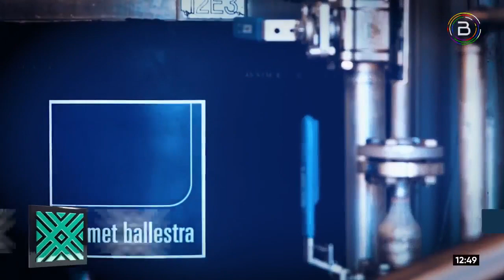Plantas de biodiésel de Santa Cruz y La Paz apuntan a una producción diaria de 1.500 barriles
📌 Las plantas de biodiésel de SantaCruz y LaPaz generarán una producción diaria de 1.500 barriles al iniciar su producción, lo cual impulsará la industrialización con sustitución de importaciones, destacó el gerente general de YPFB Refinación, Omar Alarcón.